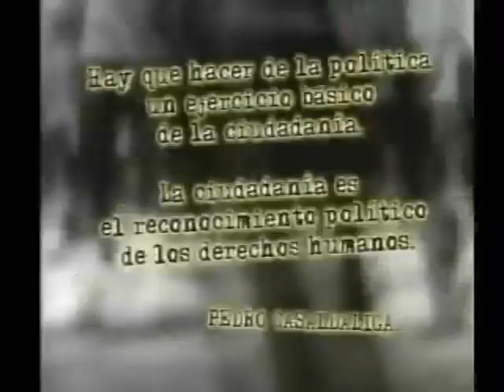Dialogo Integral #220 Parte 4 de 5.rmvb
Diálogo Integral, programa #220, parte 4 de 5. Invitado: DOROTEO RODRIGUEZ, Fundación Héroes de Constanza, Maimón y Estero Hondo. Tema: MUSEO HISTORICO DE LA ERA DE TRUJILLO.